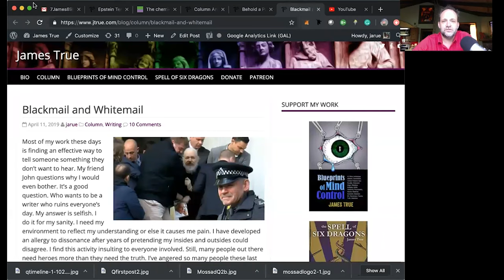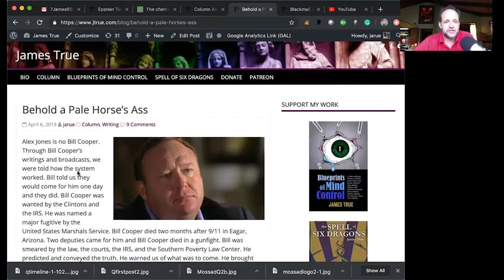Electoral College is a Perfect Red Flag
Some thoughts on a video that was removed that obviously i can't talk about here but you can read all about it in my column.

Dear Voters,
(Specifically the ones over 30 who have had time to fully develop a neocortex)

The Electoral College is a perfectly red flag waving in the breeze